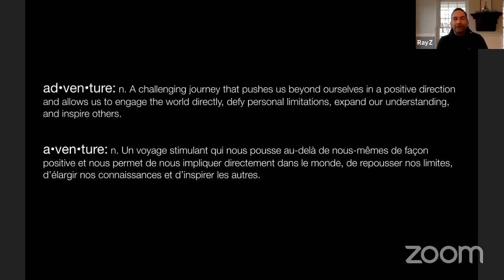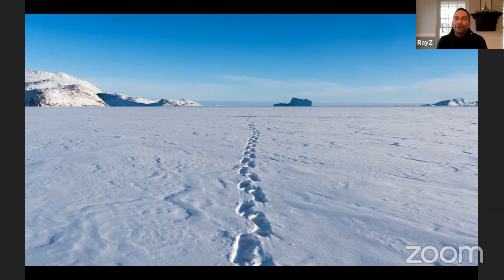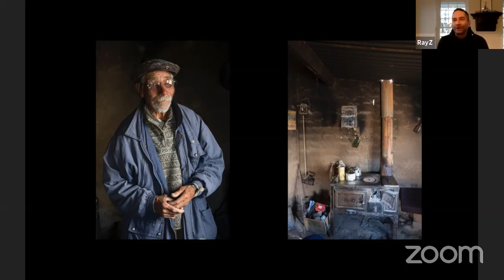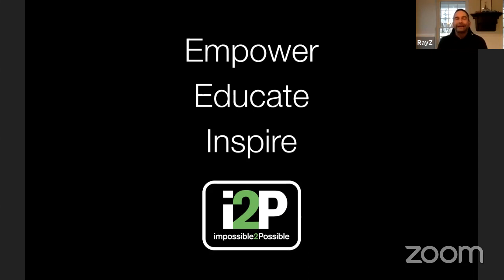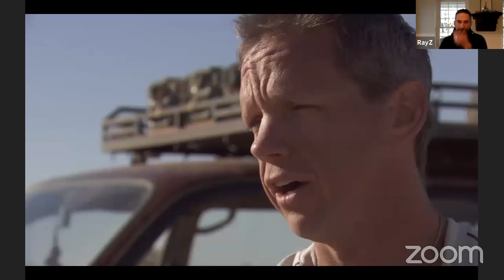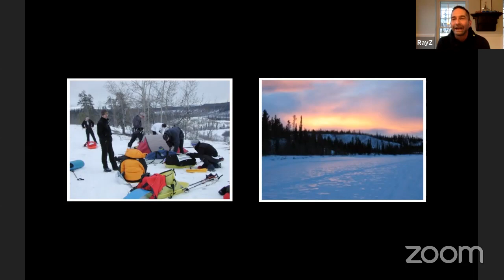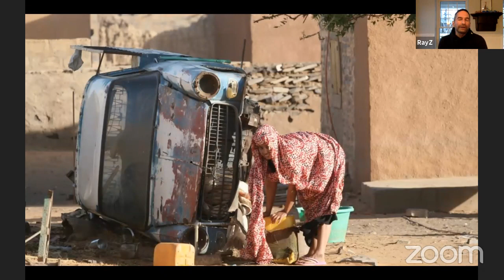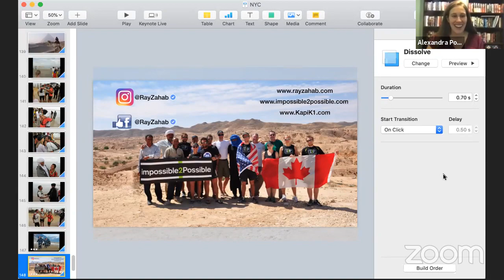Can Geo Virtual Series: Ray Zahab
Ultra runner and Royal Canadian Geographical Society Explorer-in-Residence Ray Zahab presents incredible photos and stories from his expeditions, which include running in some of the most extreme and inhospitable environments on Earth. Originally streamed live on May 14, 2020.